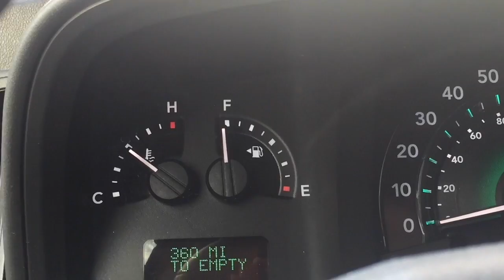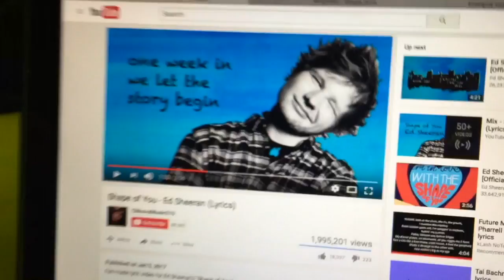LAUGHING AT TURTLES + GETTING COLLEGE GEAR! | Jan 12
Just another day in my life... hope you enjoy!

My Links-